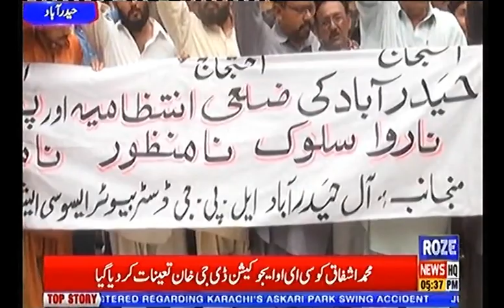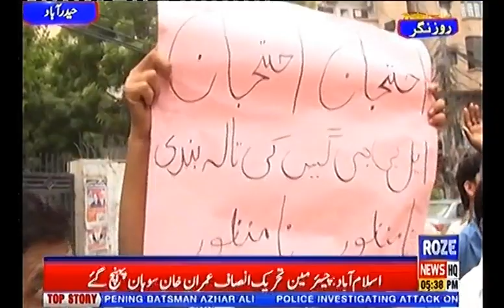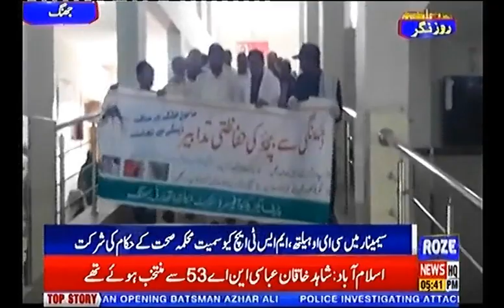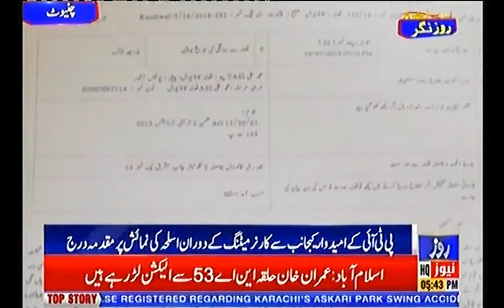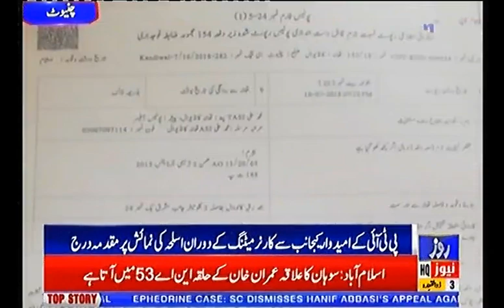Roze Nagar 17th July 2018 Roze News